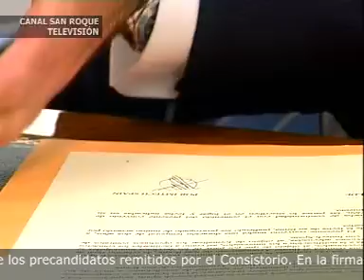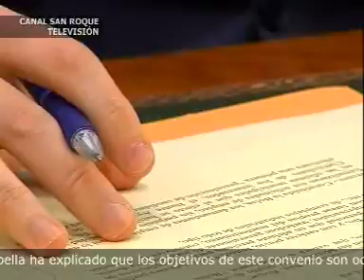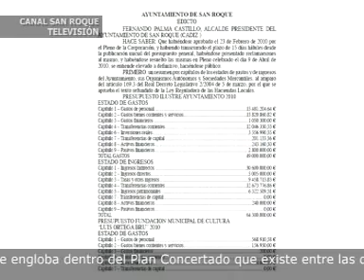INFORMATIVO 16 ABRIL